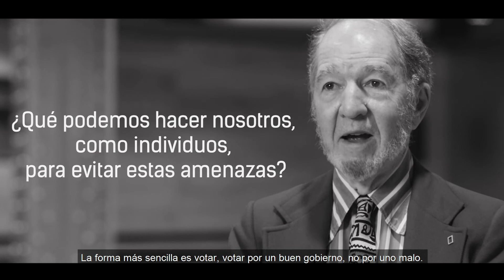"Escribo libros para animar a la gente a hacer lo correcto"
El escritor Jared Diamond cerró la primera edición del ForoTELOS, donde presentó su último ensayo ‘Crisis’ y compartió su opinión acerca de cómo los países pueden aprender de la historia para resolver sus actuales problemas.